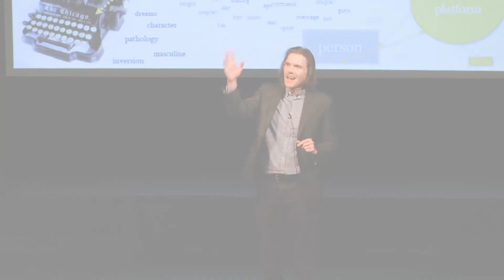2018 University of Waterloo 3MT Finalist: Jason Lajoie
Presentation title: Queering Media Technology, Queer Media Practices 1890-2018

Jason Lajoie, English, Faculty of Arts gives his Three Minute Thesis (3MT) presentation at the University of Waterloo finals on March 21, 2018.